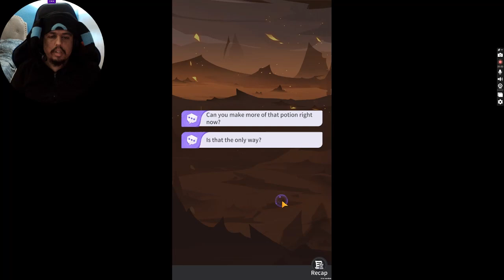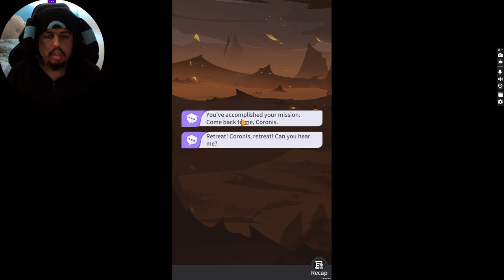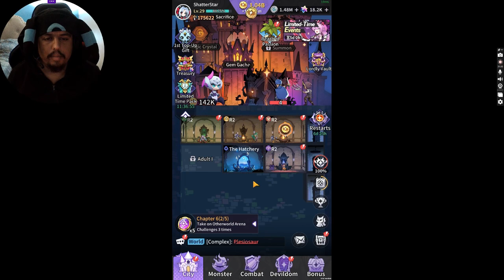Attempting to save Coronis || Monster Never Cry [part 5]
This time a new update showed up for the summer as a summer event. Then continued the story to try and save Coronis who is corrupted. Also, did some egg pulling, upgrading my team and even ascended to Child 3.